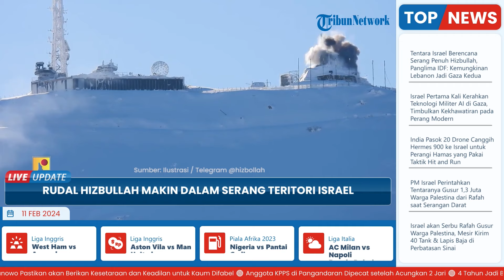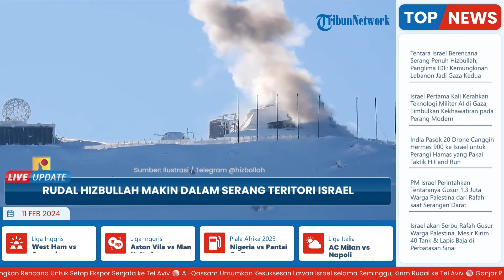Teritori Israel Diserang Semakin Dalam, Rudal Hizbullah Hantam Sistem Pengawas di Peternakan Shebaa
TRIBUN-VIDEO.COM - Kelompok Perlawanan Palestina, Hizbullah Lebanon menyatakan mereka menyerang sistem pengawasan Israel yang berada dalam teritori negara pendudukan tersebut.

Tepatnya, yang terletak di dekat perbatasan kedua negara, Israel-Lebanon pada Jumat (9/2/2024).

Dilansir dari Tribunnews.com pada Sabtu (10/2/2024), Media Anadolu Agency melaporkan, Hizbullah dalam sebuah pernyataan menyatakan bahwa mereka menggunakan rudal untuk menyerang.

Mereka menargetkan peralatan pengawasan milik Israel di lokasi Ar-Ramtha di Peternakan Shebaa.

Sebagai informasi, wilayah Peternakan Shebaa tadinya diklaim merupakan teritorial Lebanon, sebelum akhirnya diduduki Israel saat mencaplok Dataran Tinggi Golan dari Suriah pada tahun 1981.

Tentara Israel, sejauh ini, belum mengomentari pernyataan Hizbullah tersebut.

Meski begitu, serangan tersebut menandakan bahwa Hizbullah makin dalam menargetkan area pendudukan Israel.

Yang mana, dengan menyasar sistem radar dan pengawasan di perbatasan.

Adapun, serangan tersebut juga menjadi balasan dari serangan Israel sebelumnya pada Jumat (9/2/2024) lalu.

Kantor Berita resmi Lebanon (NNA) melaporkan bahwa pesawat tempur Israel telah menargetkan sekitar Bukit Ali Al-Tahir di selatan.

Menurut kanor berita tersebut, jet tempur Israel juga menargetkan daerah Haimool di kota Naqoura, Lebanon selatan.

Lebih lanjut, menurut laporan yang sama, artileri Israel juga menembaki sebagian kota Aytrun di Bint Jbeil di selatan.

Seperti diketahui, ketegangan meningkat di sepanjang perbatasan antara Lebanon dan Israel di tengah baku tembak antara pasukan Israel dan Hizbullah sejak awal Oktober 2023.

Hal itu, yang merupakan bentrokan paling mematikan sejak kedua belah pihak terlibat perang skala penuh pada tahun 2006.

Ketegangan perbatasan terjadi di tengah serangan militer Israel di Jalur Gaza sejak (7/10/2023), yang telah menewaskan sedikitnya 27.947 orang dan melukai 67.459 lainnya.

(Tribun-Video.com/Tribunnews.com)

Artikel ini telah tayang di Tribunnews.com dengan judul Rudal Hizbullah Makin Dalam Serang Teritori Israel, Sistem Pengawas di Peternakan Shebaa Kena Bom,